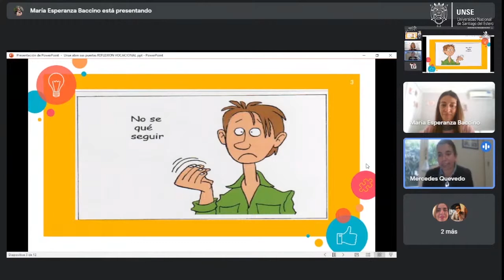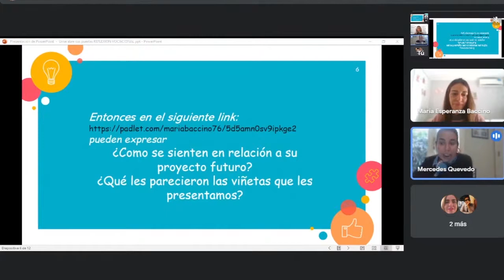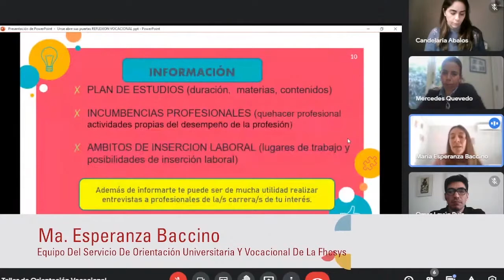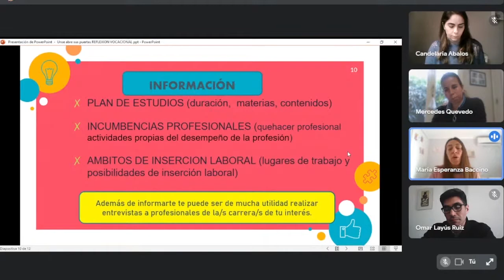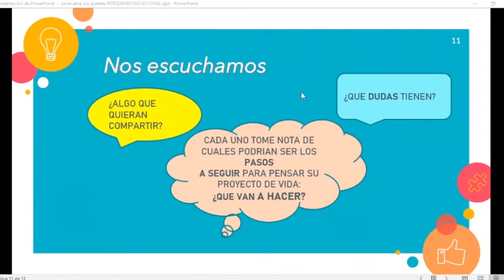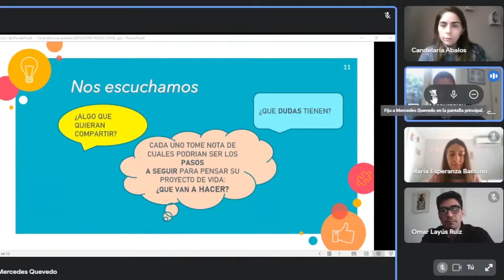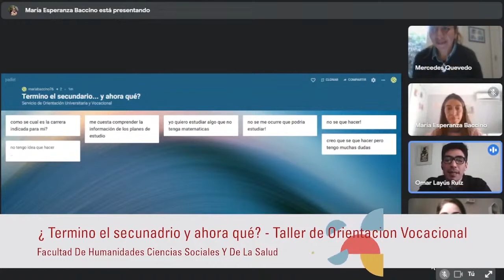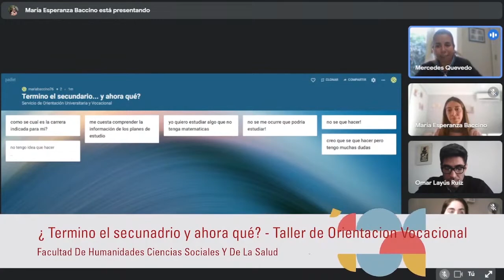FHCSYS - Taller de Orientacion Vocacional